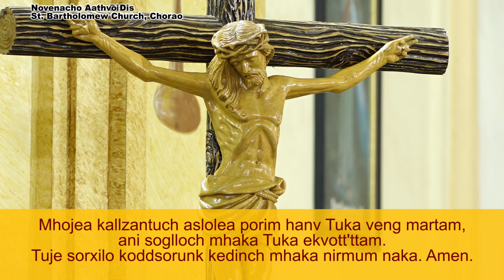Novenacho Aathvo Dis - 22 August 2020 - St. Bartholomew Church, Chorao